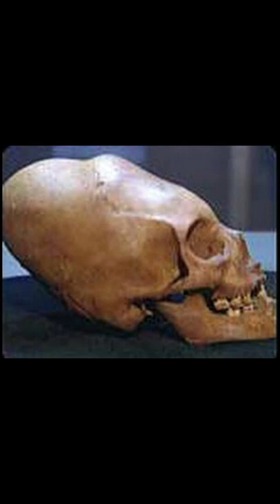Who were the Coneheads?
Postal Address
Cambell Purvis

bc1qhmdc30e6prw5pkj3zpl666qmt45y6aasgjpyhe